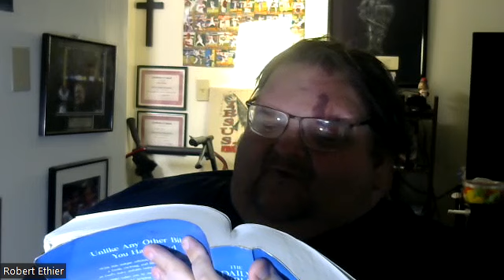Readings From The Bible With Mom (Daily Prayer Time)